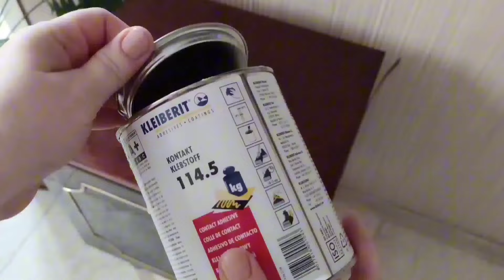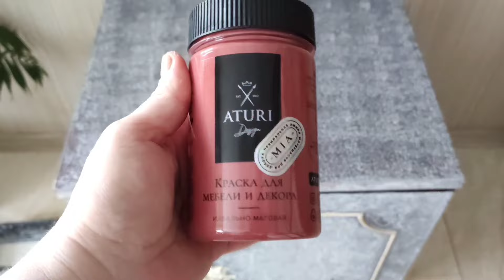Какой получилась тумба после перекраски. Вначале хотели выбросить, потом решили переделать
Вы не готовы сейчас вкладывать лишние средства в создание силиконовых форм , но хотите попробовать поработать с лепниной? Тогда вам точно нужно научиться создавать молды самостоятельно при минимальных затратах.
 Добро пожаловать в мир классического декора.
Что вы узнаете после просмотра уроков:
1. Как работать с пластиковыми формами.
2. Где искать дешёвые мастер модели для создания молдов.
3. Как сделать опалубку
4. Какие бывают силиконы
5. Как залить силикон без пузырей и без дефектов
6. С какими пластиками лучше работать
7. Как залить пластик, чтобы не было брака

♦КУПИТЬ ДЕКОР ИЗ ПЛАСТИКА

Тинькофф Веникова Инна Виталиевна 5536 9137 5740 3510

♦Научиться самостоятельно изготавливать оригинальные эксклюзивные аксессуары